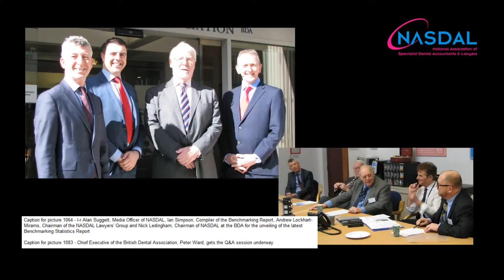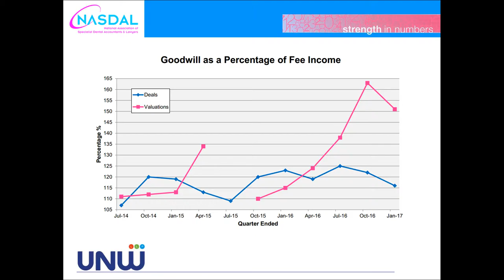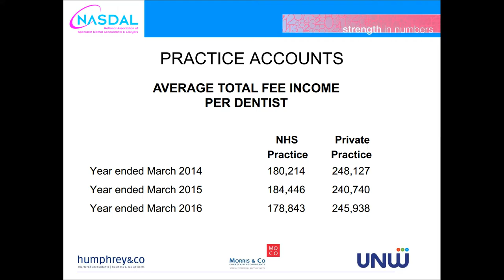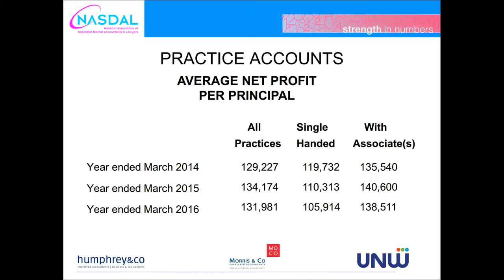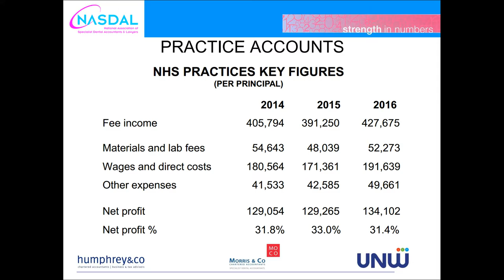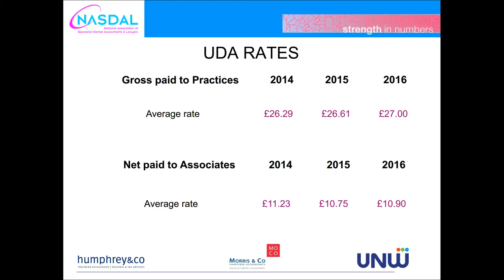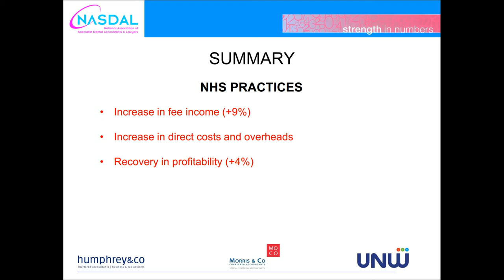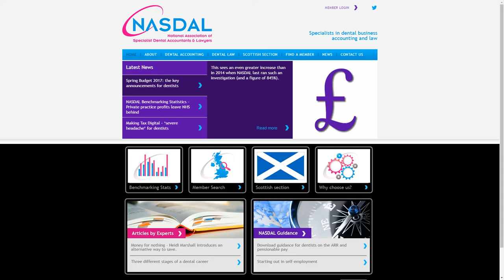The Angry Dentist - Finances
Dental Fusion is an association for dentists and dental care professionals. Build your professional relationships and learn new skills by networking as a member. Dental Fusion promotes and improves oral and general health and to assist and provide services for our members. Membership is open to everyone working in primary dental care in the UK. Our mission is to inform and entertain, to provoke thought and to bring patients, industry and the profession closer together. Annual membership starts at £10 (including verifiable CPD) for Dental Care Professionals, up to £315 (£189 after tax relief) for a complete support package for practice owners that includes HMRC approved contracts, the industry-standard Private Fees and Wages Guides and other benefits worth in excess of £2,500. The DFO takes a positive attitude to dentistry, providing support and representation for everyone who joins.

[We are having some sound synchronisation problems at the moment for which we apologise.]

Facebook.com/DentalFusionOrg
YouTube.com/c/DentalFusionOrg
Google.com/+DentalFusionOrg